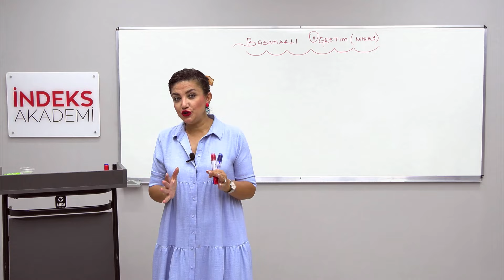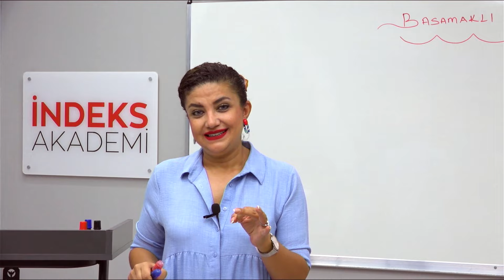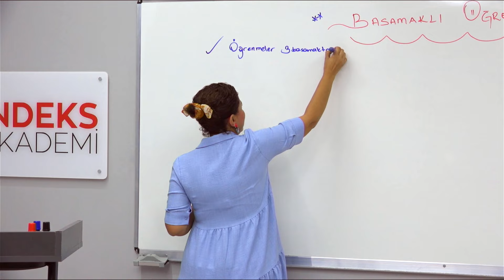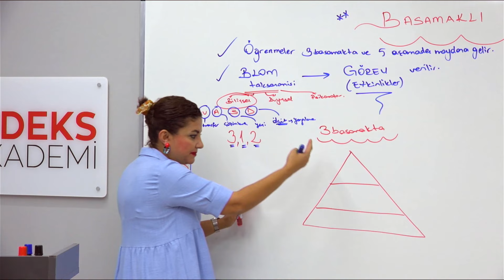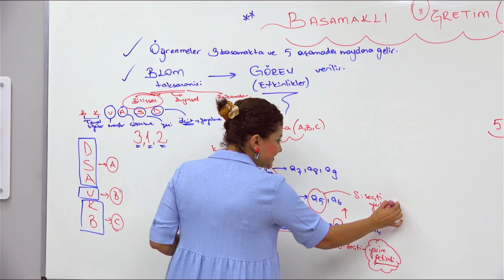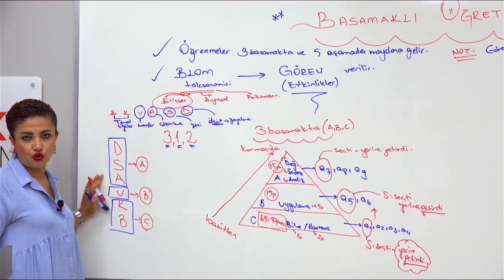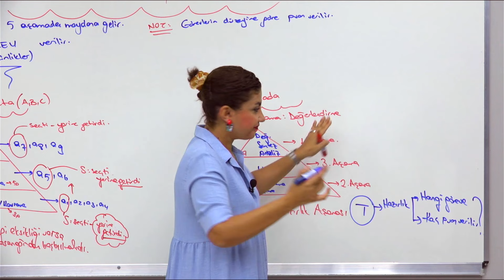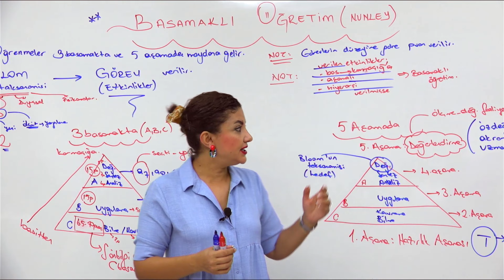15- 2025 KPSS - ÖYT - Öğrenme - Öğretme Kuramları XI ( Basamaklı Öğretim) - Zeynep SALMAN İÇLİ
🎥 Merhaba 2025 KPSS adayları ve değerli takipçilerimiz! İndeks Akademi ailesi olarak, sınav yolculuğunuzda yanınızda olmaktan mutluluk duyuyoruz. Bu videoda, alanında uzman hocamız Zeynep Salman İçli, "Öğrenme Öğretme Kuramları XI (Basamaklı Öğretim)" konusunu detaylı bir şekilde ele alıyor ve soru çözümüne dair ipuçlarını paylaşıyor.

📘 Videolarımızla uyumlu olarak hazırlanan İndeks Akademi kitaplarına göz atmak için: İndeks Kitap

📝 Video hakkındaki düşüncelerinizi ve sorularınızı yorumlar kısmında paylaşabilirsiniz. Sorularınızı en kısa sürede yanıtlamaktan mutluluk duyarız.

🌐 Daha fazla ders kitabı, sınav taktikleri ve ücretsiz materyaller için İndeks Akademi'nin resmi web sitesini ziyaret edebilirsiniz: İndeks Akademi

Başarı yolunda her adımda yanınızdayız! İyi çalışmalar dileriz. 🌼